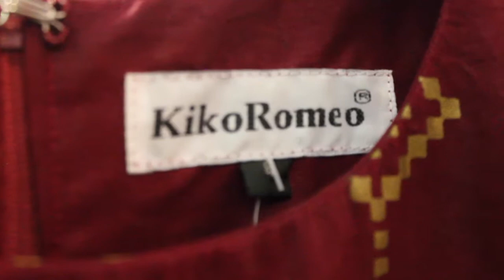Fall in love with Nairobi- KikoRomeo/YaYa Centre-CULTURAL STOPOVERS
Fall in love with Nairobi- KikoRomeo/YaYa Centre-CULTURAL STOPOVERS by Wanny Angerer in Moving Cultures.

We are pleased to invite you to participate in the initiative CULTURAL STOPOVERS Kenya – Sports, Arts and Culture take Nairobi for a Day”, on Feb 27th 2016.

CULTURAL STOPOVERS is Wanny Angerer in Moving Cultures initiative to make the variety and wealth of Nairobi’s cultural and artistic initiatives visible. By interpreting the term “culture” in a broad sense, CULTURAL STOPOVERS aims to create a virtual Arts & Culture Circuit in Nairobi, through which existing cultural and artistic centers, museums, theaters, galleries, art, music and dance schools, restaurants, hotels and other venues become virtually connected for one day. All friends of the arts will open their doors to the inhabitants of the city and join into the celebration of Nairobi’s cultural diversity from morning to night under a common marketing concept.